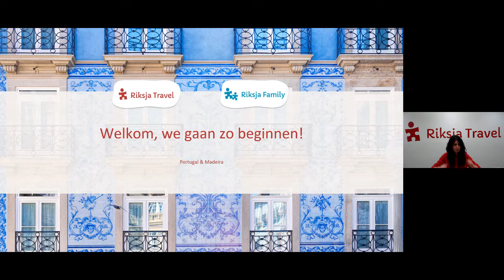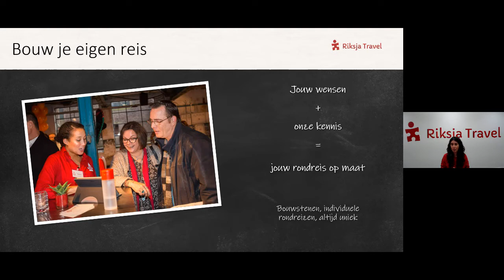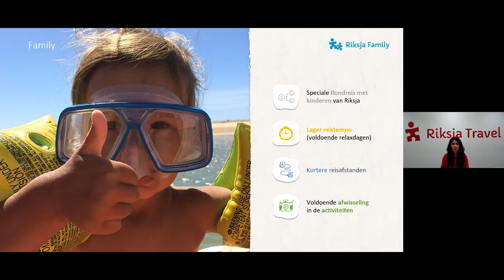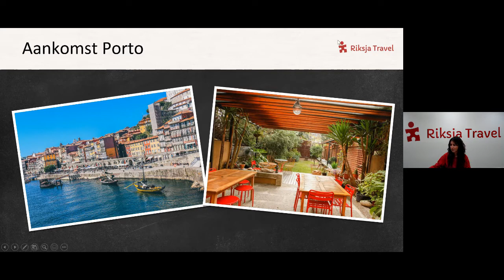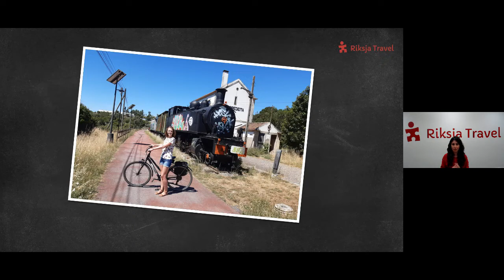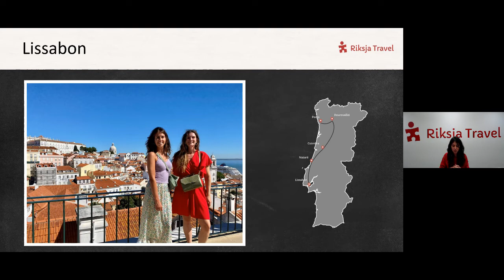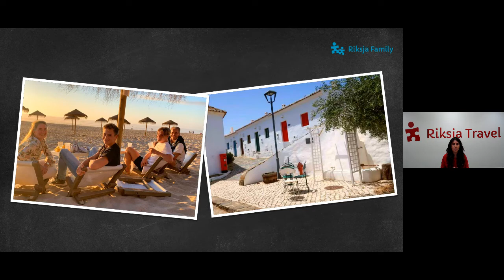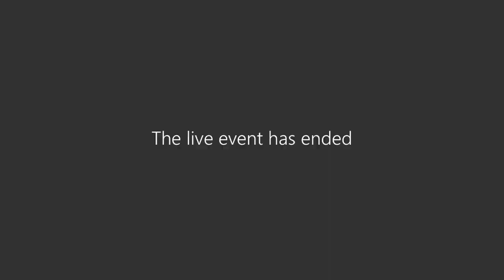Portugal-presentatie Online Reisbeurs 2022 | Riksja Travel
Bestemmingsexpert Demi vertelt je alles over reizen naar Portugal met Riksja Travel tijdens de Online Reisbeurs 2022. Wist je dat je jouw eigen Portugal-reis kunt samenstellen op

Met onze bouwstenen stel je de reis samen waar jij van droomt. Door naar jouw wensen te luisteren maken wij er de reis van die precies bij je past.

Heb je vragen? Laat dan hieronder een reactie achter.